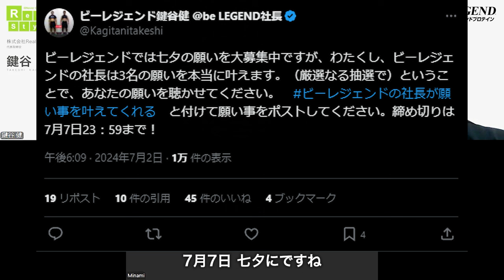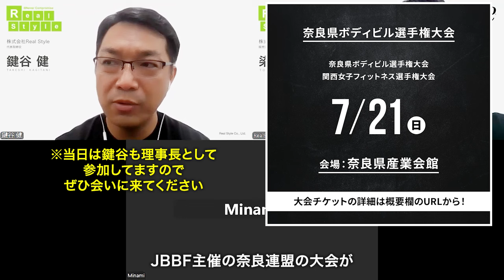【X七夕企画】ビーレジェンドの社長が七夕にいただいた願い事を叶えてみた！【ビーレジェンド プロテイン】【ビーレジェンド プロテイン】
【X七夕企画】ビーレジェンドの社長が七夕にいただいた願い事を叶えてみた！
■【7/21（日）】JBBF奈良県ボディビル選手権大会/関西女子フィットネス選手権大会
※鍵谷も理事長として会場に終日いますので、ご来場の際はお声がけください！
■【数量限定】彦星ブルーベリー風味
■【数量限定】織姫いちごミルク風味
■【人工甘味料不使用】イッツ・マイ・ライム風味
■【数量限定】真夏のおいスイカ風味
■【人工甘味料不使用】Oh！myガトーショコラ風味
■【数量限定】ビーレジェンド ピピピピ！ピンクグレープフルーツ風味